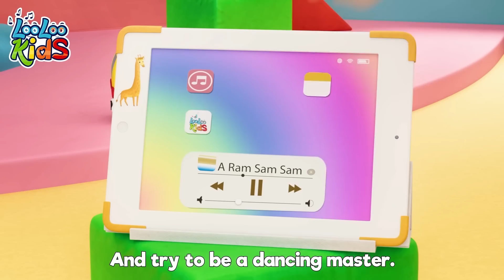Baby Shark🦈 and A Ram Sam Sam more Kids Songs and Nursery Rhymes - LooLoo Kids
Baby shark!

Mama shark!

Papa shark!

Grandma shark!

Granpa shark!

Swim faster!

Granpa shark!

Happy sharks!